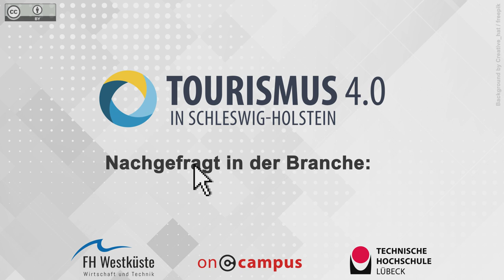Interview mit Benjamin Buhl, netzvitamine GmbH, Grundlagen Digitalisierung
Tourismus 4.0 in Schleswig-Holstein – Weiterbildungsangebot für touristische Unternehmen.
Jetzt kostenfrei testen!

Sie möchten nähere Informationen zu digitalen Themen wie "Social-Media-Marketing", "Grundlagen der Digitalisierung im Tourismus" oder "Digitale Geschäftsmodelle" erhalten? Online-Kurse, die diese Inhalte behandeln, finden Sie

Original-Video:
Titel: „Interview mit Benjamin Buhl, netzvitamine GmbH, Grundlagen Digitalisierung“